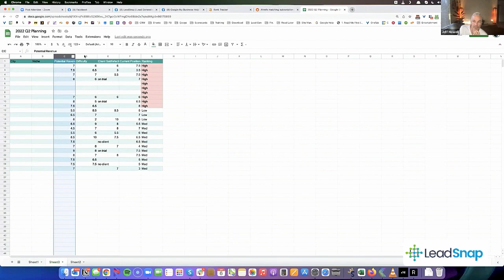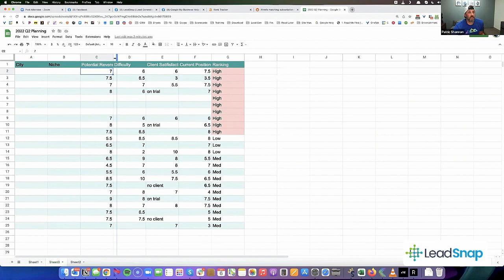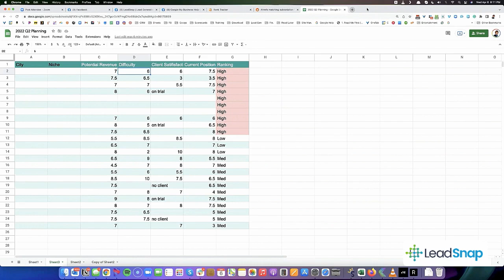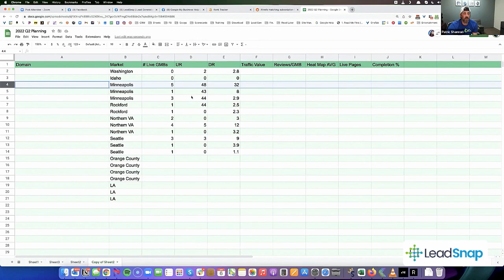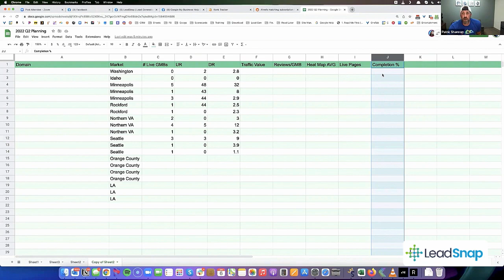Prioritizing Lead Generation Sites For 90 Day Goals